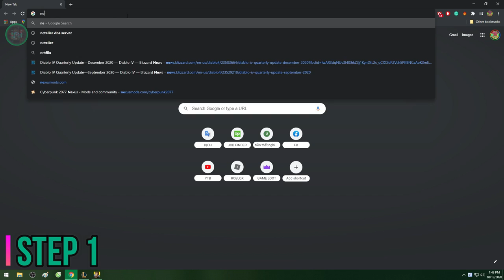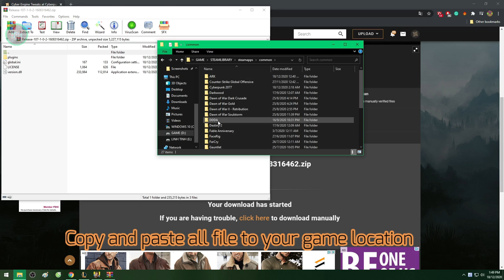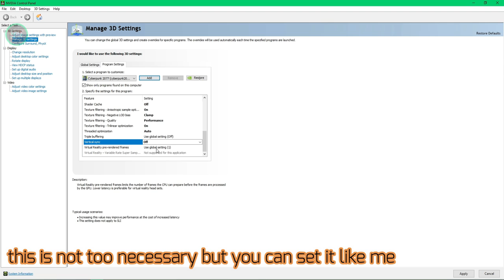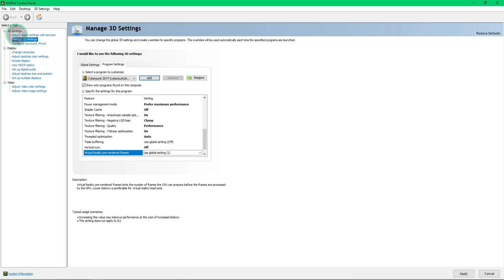✔️Cyberpunk 2077 - 3 STEP to Increase FPS (Best Settings)✔️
REMEMBER TO UPDATE YOUR GRAPHIC CARD
My System:
CPU: Ryzen7
GPU: RTX 2060
RAM: 16GB